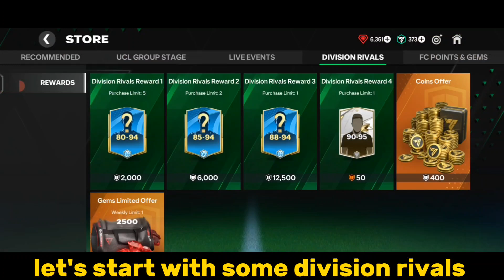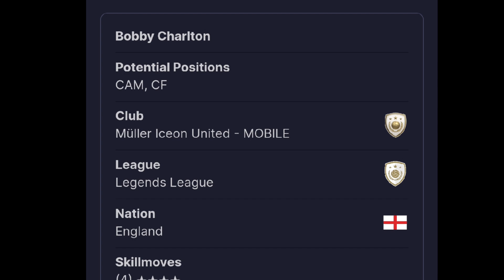FREE 87 OVR ICON SIR BOBBY CHARLTON! NEW GIFT PACKAGE & PACK OPENING FC MOBILE !!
FREE 87 OVR SIR BOBBY CHARLTON FC MOBILE 24! NEW GIFT PACKAGE & PACK OPENING FC MOBILE !!

UCL FC MOBILE 24
FC MOBILE

FIFA MOBILE